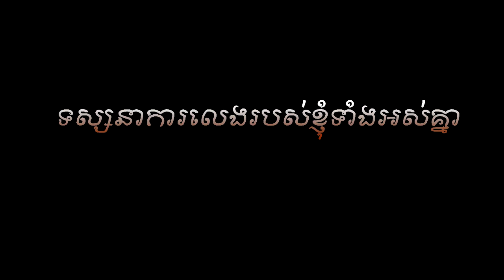របៀបលេងយក Mythic នៅក្នុង Mobile-Legends ងាយៗ(ពន្យល់ពីទម្រង់លេងច្បាស់លាស់)|How to get Mythic in MLBB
សួស្តីអ្នកទាំងអស់គ្នានេះជាវីដីអូបង្រៀនពីរបៀបនៃការលេងអោយបាន Mythic ងាយៗ ដូចច្នេះហើយបើមានពាក្យពេចអ្វីមិនសមរម្យនៅក្នុងវីដីអូសូមកុំប្រកាន់។
អរគុណចំពោះការទស្សនា!

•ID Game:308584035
•Name:CamboST Channel

Tags To:
Mobile Legends
mobile legends new hero esmeralda
mobile legends esmeralda
new hero esmeralda
new hero tank
new hero mage
esmeralda tips and tricks
new hero esmeralda best build
mlbbnewhero
esmeralda
mobile legends
new hero ml
ml esmeralda
mobile legends esmeralda
ml new hero esmeralda
esmeralda mobile legends
ml esmeralda new hero
esmeralda release date
esmeralda mobile legend
mobile legends esmeralda new hero
esmeralda gameplay
esmeralda game
esmeralda full game
esmeralda best gameplay
esmeralda build
the valorian
-How to play hero Esmeralda
-How to play Esmeralda in mobile legends
-how to play Esmeralda fast
-how to play mobile legends
-how to use Esmeralda so fast
-how to play Esmeralda like pro
-ការលេង​ hero Esmeralda
-របៀបលេងទៅលេ hero Esmeralda
-របៀបរៀនលេង hero Esmeralda
-ការលេង hero Esmeralda អោយខ្លាំង
-របៀប hero Esmeralda ដូច pro
-ការលេង Esmeralda top cambodia
-របៀបលេង hero Esmeralda top cambodia
-របៀបលេង hero Esmeralda Cambo ST